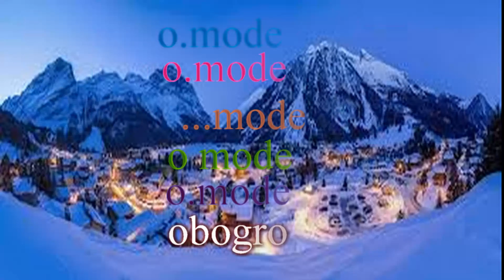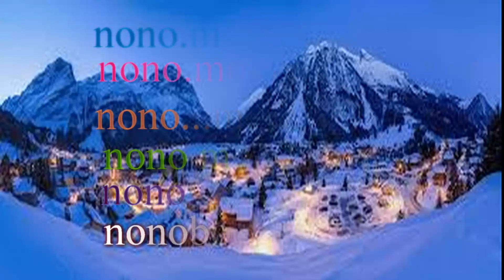Look homme pour la saint valentin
Voici des looks pour homme pour la saint valentin et coment les porters.Partagé et liké un max la video